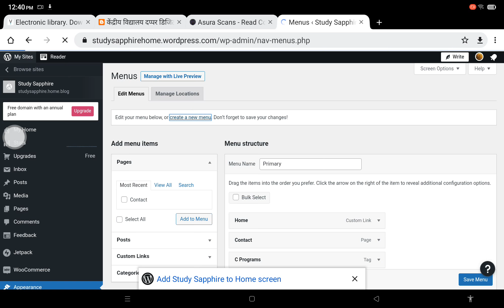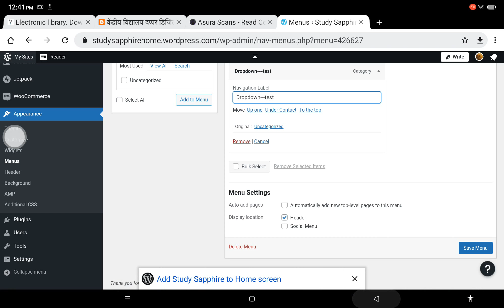Dropdown in WordPress Menus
Here, in this video I have just shown how to create a dropdown feature in menus.